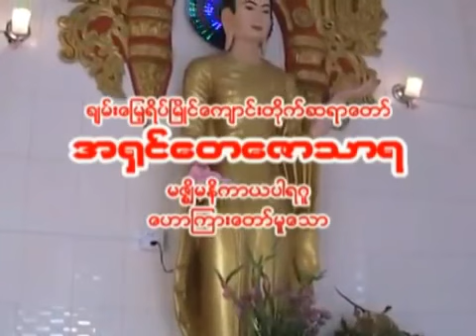ဘဒ္ဒန္တတေဇောသာရ မကြိုက်ပေမယ့်စားလိုက်ပါ တရားတော်၁